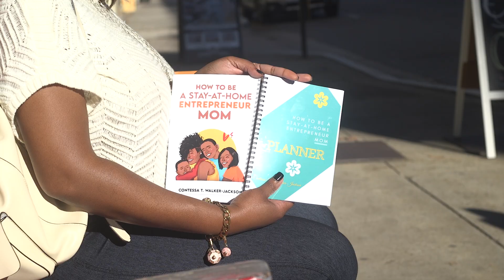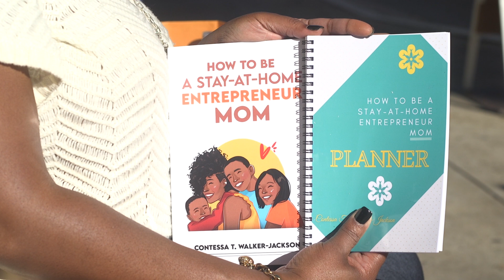My TESStimony:I'm So Glad I Don't Look Like What I've Been Through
Purchase your copy of My TESStimony and the Study Guide today!
🎥: Javan Cornelius
📷: OJ Rice
MUA: Loreal Jones-Pride

Amazon, Etsy, Facebook, LinkedIn, Instagram (Exclusively By Tess)

• My TESStimony
• My TESStimony Remastered
• My TESStimony  Study Guide Journal
• How To Be A Stay-At-Home Entrepreneur Mom
• How To Be A Stay-At-Home Entrepreneur Mom Planner
• TESS FOUR.FOUR Fragrance